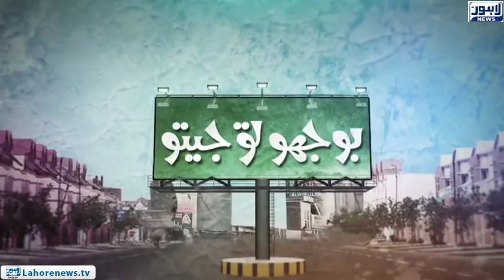Bhoojo To Jeeto -Amanah Mall- Episode 365 - Part 02